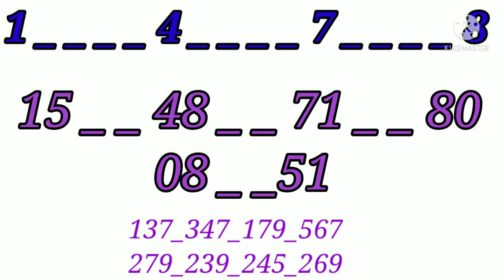MILAN DAY FIX ANK TODAY|MILAN DAY OTC|मिलन डे जोड़ी १३-०७-२१